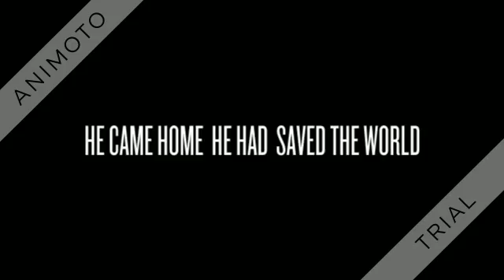Percy Jackson & The Olympians: The Lightning Thief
Book trailer for Percy Jackson & The Olympians: the Lightning Thief by Rick Riordan

Trailer by Alex Rexroat